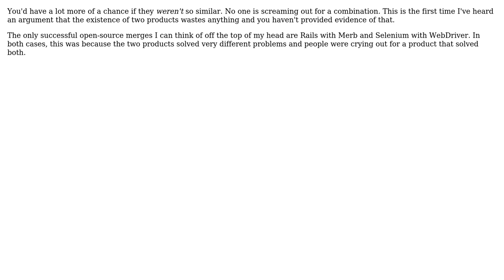Software Engineering: What can be done to stop losing resources and unify Mercurial and Git?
With thanks & praise to God, and with thanks to the many people who have made this project possible! | Content (except music & images) licensed under CC BY-SA | Music | Images & others | With thanks to user Piotr Dobrogost user pdr and the Stack Exchange Network Trademarks are property of their respective owners. You are responsible for your own actions.